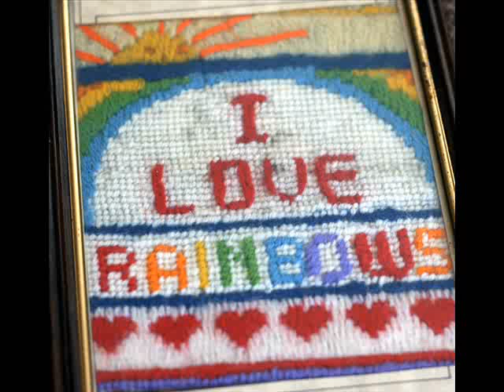rainbows original songs from the cupboard by marcus graham original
wrote and recorded this a wee while ago wi help from ma mate loops, its a wee bit rough but so am a